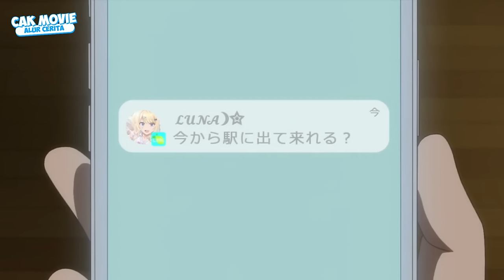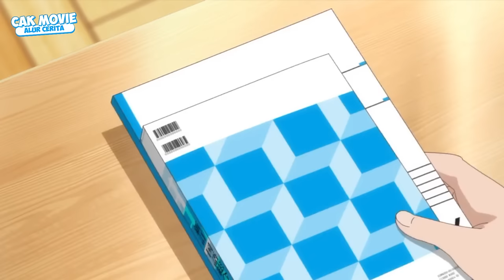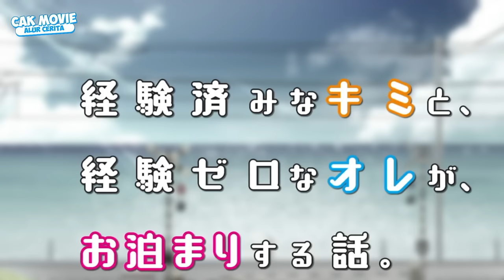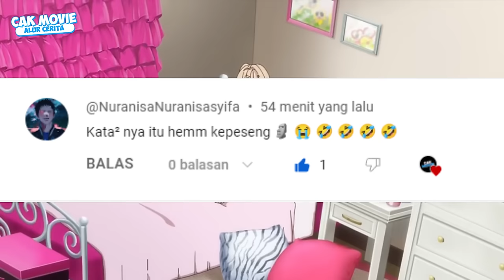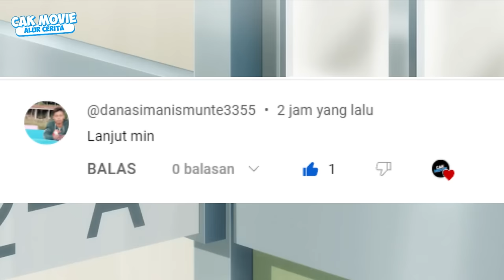KETIKA COWOK CUPU BERPACARAN DENGAN CEWEK TERCANTIK DI SEKOLAHANYA‼️ - KIMIZERO S1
Yoopo kabare rek  , alhamdulillah apik apik wae kan?
ok disini saya membuat rangkuman anime kimizero season 1
Sinopsis:
Kashima Ryuuto adalah seorang siswa SMA yang murung. Sebagai bagian dari permainan hukuman, dia dipaksa untuk menyatakan perasaan kepada Shirakawa Runa, seorang gadis dari kasta atas sekolah yang dikagumi oleh semua orang. Mereka akhirnya pacaran karena alasan tak terduga “Emm, aku bebas sekarang jadi …” tapi Ryuuto akhirnya mengikuti Runa yang diakui oleh anggota klub sepak bola yang tampan, Runa membawa Ryuuto, yang baru saja dia ajak berkencan, ke kamarnya sendiri seolah-olah itu merupakan hal yang biasa. Mereka memiliki teman dan cara yang berbeda untuk bersenang-senang, bahkan berbeda hampir dalam segala hal. Namun demikian, mereka mulai berhubungan satu sama lain setelah dikejutkan oleh perbedaan mereka setiap hari dan saling menerima.

Dan tidak lupa saya mengucapkan terimakasih kpd tuhan yang sudah memberikan saya kesempatan untuk membuat terimakasih dan saya ucapkan terimakasih lagi kepada hal hal yang mem bantu saya seperti :
1. Ortu
2. Handphone
3. Kinemaster dan filmora
4. Listrik
5. Kasur
6. Es teh dan kopai
7. Tugas yang menumpuk

~Tags~
hataraku moau sama s2,
hataraku maou sama s2,
hataraku maou sama s2 eps 1,
kimizero ep 1,
kimizero episode 1 muse indonesia,
anime kimizero eps 1,
anime kimizero eps 1 sub indo,
anime kimizero season 1,
kimizero ep 2,